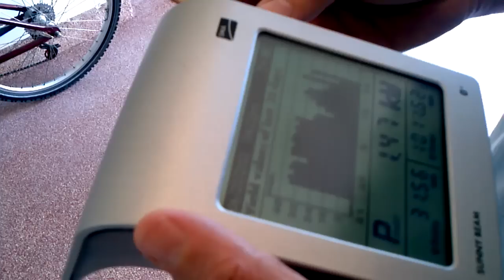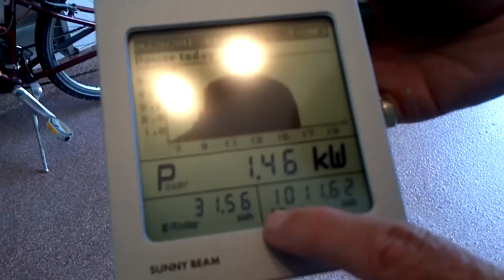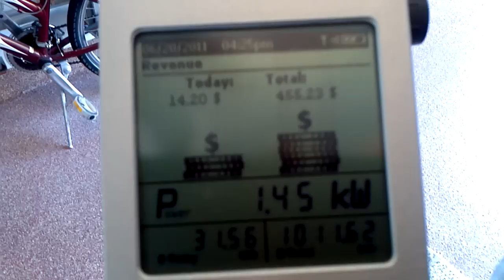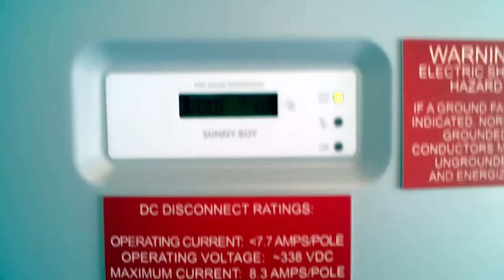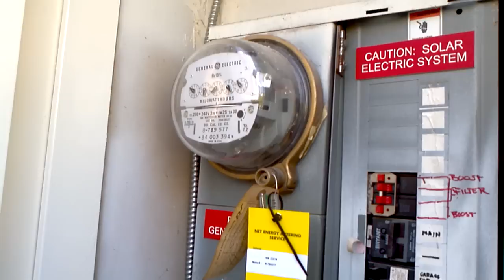Solar Joey - Meter Spinning Backward and motoring it SUNNY BEAM with Bluetooth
- Check out this meter spinning backwards in Orange County, CA! This home solar system is being monitored by a Sunny Beam with Bluetooth. Watch this youtube video explaining how to use Sunny Beam to monitor charts of solar energy working at it's finest!
This truly shows how easy it easy to start saving with home solar energy!